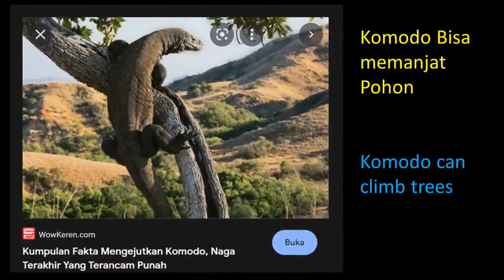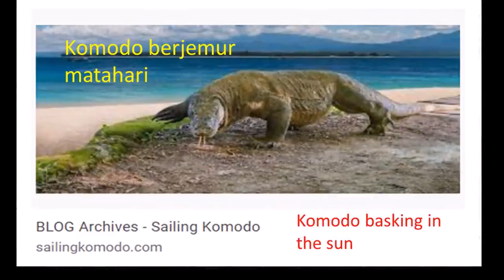Terjawab Sudah Mengapa Komodo Suka Berjemur di Tepi Pantai, Labuan Bajo Wonderful Indonesia (14)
Dalam Labuan Bajo Wonderful Indonesia  Bagian 14 ini kita mengitari Labuan Bajo sampai Pulau Komodo, mencari tahu mengapa Komodo Suka Berjemur di Tepi pantai? Komodo bisa memanjat pohon dengan menggunakan cakar kaki mereka yang kuat. Komodo adalah hewan yang individual atau tidak berkelompok dengan  Kehidupannya soliter.
Flores berasal dari kata Portugis, Cabo de Flores
nama asli pulau Flores adalah Nusa Nipa.